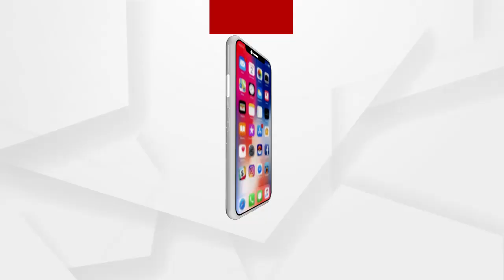ମାହାଙ୍ଗା ଡବଲ୍ ମର୍ଡର ଘଟଣାରେ କଟକ ଗ୍ରାମାଞ୍ଚଳ ଥାନାରେ ଆଉ ଜଣେ ଅଟକ .....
ମାହାଙ୍ଗା ଡବଲ୍ ମର୍ଡର ଘଟଣା । କଟକ ଗ୍ରାମାଞ୍ଚଳ ଥାନାରେ ଆଉ ଜଣେ ଅଟକ । ମୁଖ୍ୟ ଅଭିଯୁକ୍ତ ପଞ୍ଚାନନ ସେଠୀର ଭାଇ ଚୈତନ ସେଠୀକୁ ଅଟକ ରଖି ପୋଲିସ ପଚରାଉଚରା କରୁଛି । ମାମଲାରେ ଏବେ ସୁଦ୍ଧା 5 ଅଭିଯୁକ୍ତ ଗିରଫ ହୋଇଛନ୍ତି ...